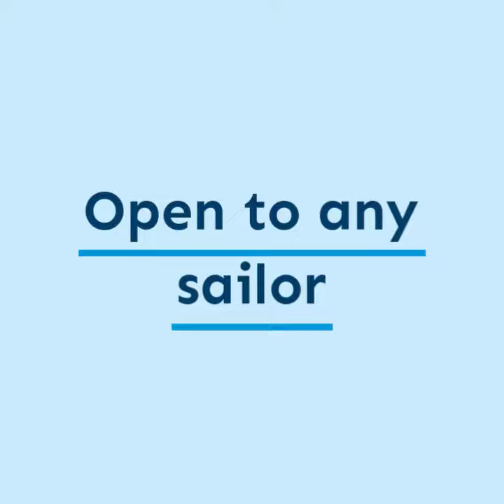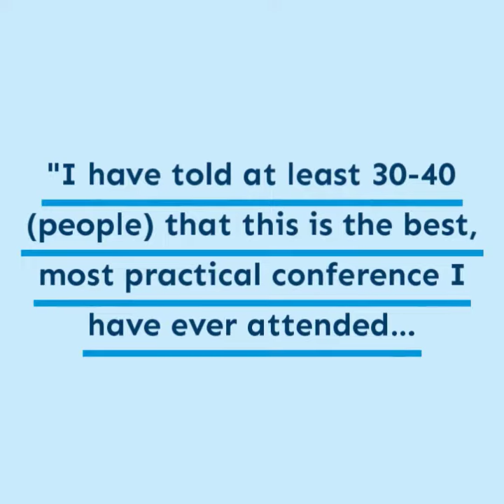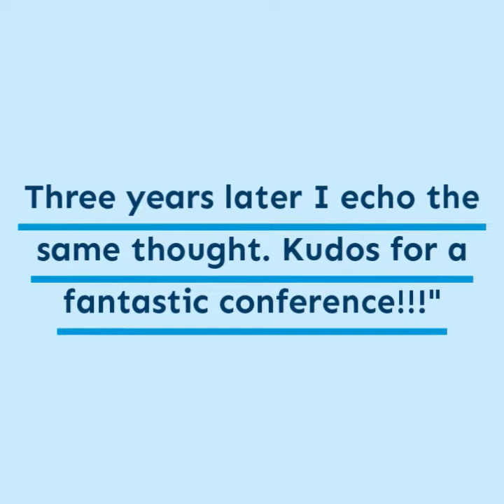MedSail Adventure CME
The perfect mix of education, fun and luxury sailing in the British Virgin Islands with the Wilderness Medical Society.